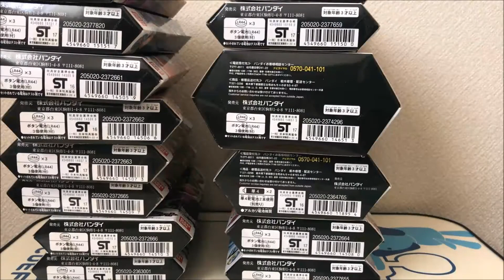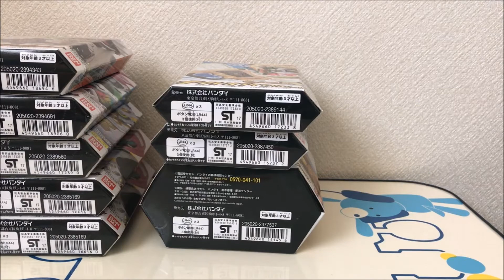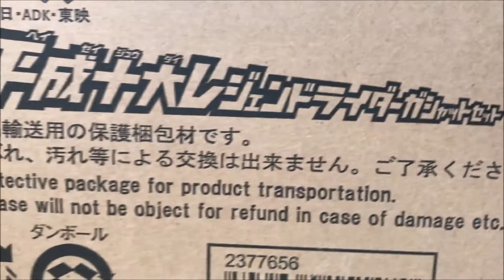【仮面ライダーエグゼイド】1年間でライダーガシャットをどれだけ購入したかと、今現在いくつ所有しているかを数えてみた！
今回は、仮面ライダーエグゼイドが最終回を迎えたので、1年間でライダーガシャットをどれだけ購入したかと、今現在いくつ所有しているかを数えてみました。
※この動画は、冒頭でも言っておりますが某レビューアーさんの便乗動画ですのでご了承ください。

【仮面ライダービルド】放送開始から約4か月間でどれだけのフルボトルを購入したのか数えてみた！

【仮面ライダーエグゼイド】役者さんのラインナップが素晴らしい！仮面ライダーエグゼイド第2弾スタンドパネルガムを役者さんのパネルを狙って3袋開封してみた！

キャバクラの女の子とチョコエッグドラえもんのシークレットを狙って4箱開封してみた！

仮面ライダーブットバソウルモット01弾！エナジーアイテムとシークレットメダルを狙って20個開封してみた！

仮面ライダービルドガシャットキャンペーンでゲット！ビルドガシャットの音声確認とゲーマドライバーやその他DX系玩具が無くてもすべての音声を鳴らす方法をやって遊んでみた！

【仮面ライダービルド】仮面ライダービルドの変身ベルトがキター！DXビルドドライバーとDXフルボトルホルダーを使って音声確認をして遊んでみた！

【仮面ライダービルド】ミラクルライダーボックスキャンペーンの大当たりを狙って、仮面ライダービルドチョコを8箱開封してみた！

1個250円ソフビヒーロー仮面ライダー究極の変身編！仮面ライダービルドラビットタンクフォームと仮面ライダーエグゼイドムテキゲーマーを買ってきた！

【仮面ライダーエグゼイド】最終回の感想と仮面ライダービルドフルボトルグミを食べてみた！仮面ライダーエグゼイドムテキゲーマーのチャンネル名シールを作ってきた（平成札屋）の三本立て！

【仮面ライダーW】仮面ライダーアクセルこと照井竜が昇進記念に妹からプレゼントで貰ったペンダントを購入してみた！仮面ライダーW　仮面ライダーアクセル　照井竜　silver925ペンダント

装動仮面ライダーエグゼイドSTAGE10！仮面ライダーレーザーターボにクロスアップ！プロトコンバットゲーマとプロトスポーツゲーマを作ってみた！

装動仮面ライダーエグゼイドSTAGE10！劇場版限定フォームの仮面ライダーエグゼイドクリエイターゲーマーを作ってみた！

九条貴利矢復活！装動仮面ライダーエグゼイドSTAGE10！仮面ライダーレーザーターボレベル0を作ってみた！

装動シリーズも遂にクライマックス弾！装動仮面ライダーエグゼイドSTAGE10！仮面ライダー風魔ニンジャゲーマーと忍者プレイヤーを作って遊んでみた！

【仮面ライダービルド】おもちゃ屋さんを4店舗回ってようやくゲット！仮面ライダービルドの変身アイテムDXゴリラモンドフルボトルセットを開封してみた！

【仮面ライダーW】SGサウンドガイアメモリを3種類買ってきたので音声確認しようとしたら1本に悲劇が・・・

【仮面ライダーブットバソウル】その場で抽選！ブットバ！めぐりめぐるめくるめくめくり祭り！キャンペーン限定シークレットレアメダルが当たる抽選を30回してみた！

明るい廃墟として話題になったピエリ守山が完全復活！？お盆に行ってみたら想像以上に賑わっていた！

【モーリーファンタジー、PALO限定】仮面ライダーエグゼイドミニソフビフィギュア全5種の仮面ライダーエグゼイドダブルアクションゲーマーレベルXXRとLをレビューしてみた！

【検証】第二弾！ガシャポンサウンドライダーガシャットのピカピカメッキverを4つとノーマルver6つとその他ライダーグッズを売ってみた！

1回300円のガシャポン神ハンドスピナーを2つ購入！2つあれば連結遊びも出来るSHINOBIスピナーで遊んでみた！（変わり種ハンドスピナー）

【プライズ限定商品】仮面ライダーシリーズワールドコレクタブルフィギュア～スペシャルアソート～vol 2(WCF、ワーコレ)のコンプリートセットを買ったので全7種開封してみた！

劇場版仮面ライダーエグゼイドトゥルーエンディングのネタバレ無しの感想と入場者特典を3つ開封してみた！

劇場版仮面ライダーエグゼイドトゥルーエンディングで登場する仮面ライダー風魔が変身する為のガシャット！DXハリケーンニンジャガシャットを使って音声確認をして遊んでみた！

劇場版仮面ライダーエグゼイドトゥルーエンディングで登場する仮面ライダーエグゼイドクリエーターゲーマーに変身する為のガシャット！DXマイティクリエーターVRXガシャットを使って音声確認をして遊んでみた！

仮面ライダーシリーズワールドコレクタブルフィギュア～スペシャルアソート～vol.1(WCF、ワーコレ)のコンプリートセットを買ったので全6種開封してみた！

ガシャットギアデュアルがガシャポンで登場！ガシャポンサウンドライダーガシャット12を6回回して来たので開封して音声確認をして遊んでみた！

地獄兄弟の変身ベルト！COMPLETE SELECTION MODIFICATION HOPPERZECTER（CSMホッパーゼクター）を使って変身遊びと収録音声を確認してみた！

1回300円のガシャポンのガシャットロフィーを4回回して来たので開封と本音でレビューしてみた！

仮面ライダーブットバソウル09弾！仮面ライダーエターナルがショッカー戦闘員をブッ飛ばして大当たり！激レアメダルゲット！

SHODO（掌動）仮面ライダーVS（ヴァーサス）第6弾！全4種＋シークレット1種を狙って5個開封して遊んでみた！

今度は1回300円のガシャポンのハンドスピナーを買ってきたので遊んでみた！前回のガシャポンのハンドスピナーとの比較もしてみた！

初シークレットゲットなるか！？仮面ライダーブットバソウル09弾を14回回して来たので開封してみた！

200円でハンドスピナーが買えるだと！？1回200円のガシャポン版ハンドスピナーのディジットスピナーで遊んでみた！

ライドプレイヤーの出来も凄い！食玩、装動仮面ライダーエグゼイドSTAGE8のライドプレイヤーで遊んでみた！

最終フォームのムテキゲーマーに変身する為のガシャット！DXハイパームテキガシャットで音声確認をして遊んでみた！

キャバ嬢にドッキリ！？ミミクリーペットというおもちゃを知らないキャバ嬢に、ミミクリーペットが急にものまねした時の反応を検証してみた！

ミニオンズのチョコエッグをキャバクラの女の子と二人でシークレットを狙って5個開封してみた！

仮面ライダーブットバソウル08弾を、仮面ライダーエグゼイドムテキゲーマーとエナジーアイテム1種出るまで回してみた！結果は・・・

【検証】ガシャポンサウンドライダーガシャット（ピカピカメッキverも含む）とSGライダーガシャットを売ってみた！